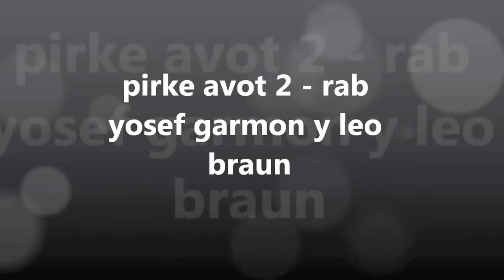PIRKEI AVOT 2 , LOS PILARES DEL MUNDO - Rab yosef garmon y leo braun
¿QUE ES PIRKEI AVOT?
¿PORQUE ES TAN IMPORTANTE LA HISTORIA?
¡UN LIBRO SOBRE 1500 AÑOS DE APRENDIZAJES, NO LO PIERDAS!